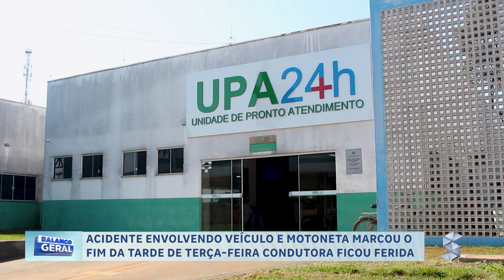ACIDENTE ENVOLVENDO VEÍCULO E MOTONETA MARCOU O FIM DA TARDE DA ÚLTIMA TERÇA FEIRA 07/04/2024